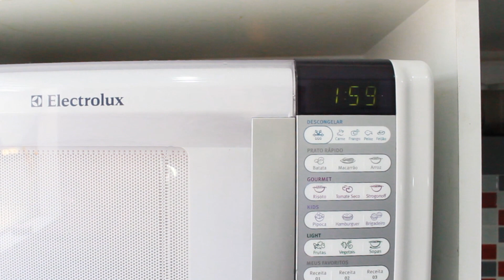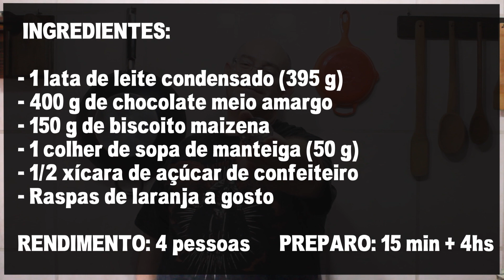Salame de Chocolate - Chocolame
Como fazer Salame de Chocolate. Essa é uma receita que vai fazer sucesso na sua casa. Ela é simples, deliciosa e bastante diferente em sua apresentação, pois apesar de parecer um salame tradicional, ela é um doce feito de chocolate e biscoito.
Ingredientes do Salame de Chocolate:
- 400 g de chocolate meio amargo
- 150 g de biscoito maizena
- 1 lata de leite condensado (395 g)
- 1 colher de sopa de manteiga (50 g)
- 1/2 xícara de açúcar de confeiteiro
- Raspas de laranja a gosto

Rendimento: 4 pessoas
Tempo de Preparo: 15 minutos + 4 horas de geladeira
Custo Aproximado: R$ 18,00 (na data de lançamento do vídeo)